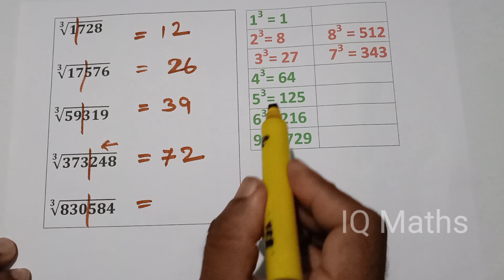2 സെക്കന്റിൽ Cube root കണ്ടുപിടിക്കാം Find cube root in easy steps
2 steps| 2Sec | Find the Cube Root of perfect cubes.